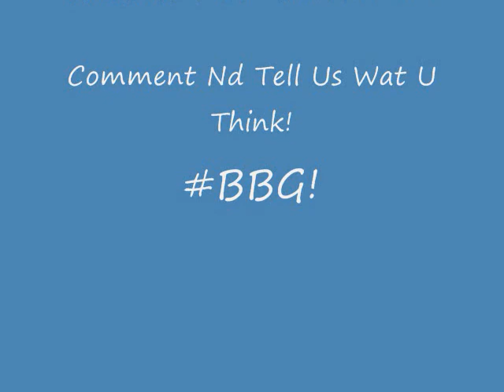Jay(Baller Boys) Ft. Krystal-Put On A Show(Off The "Ready Fa Da Fame" Mixtape)